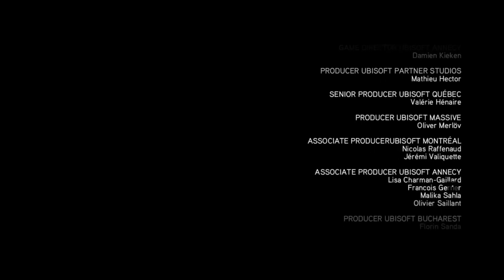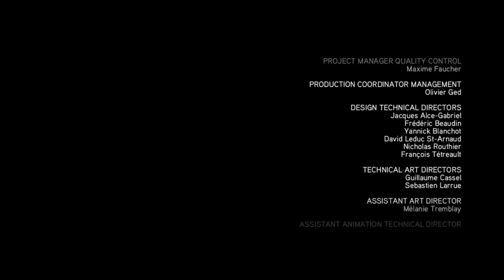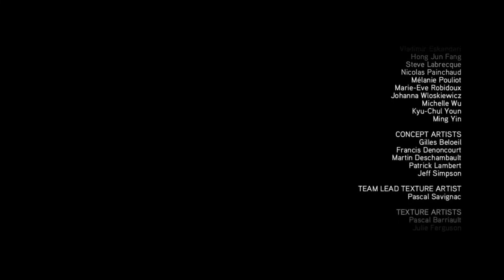FİNAL Dünyanın sonu Assassins Creed Revelations Bölüm 5